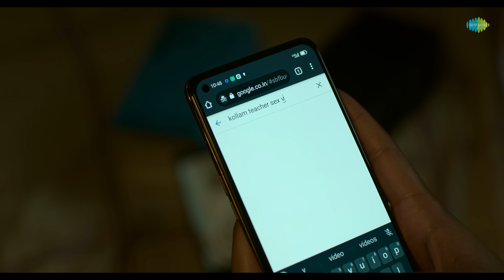The Teacher - Official Trailer | Amala Paul, Hakkim, Chemban Vinod | Vivek | Dawn Vincent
Watch the official trailer of "The Teacher" directed by Vivek starring Amala Paul, Hakeem Shajahan, Chemban Vinod Jose, Anumol & Manju Pillai. Produced by Varun Tripuraneni, Abhishek Ramisetty and G Pruthviraj and the music composed by Dawn Vincent

Movie Details:-
Cast: Amala Paul, Hakkim Shah, Chemban Vinod Jose, Manju Pillai, Vinita Koshy, I M Vijayan, Prashanth Murali, Dinesh Prabhakar, Senthil Krishna, Nandu
Nutmeg Productions Presents
A VTV Films Production
Story- Direction : Vivek
Produced by Varun Tripuraneni, Abhishek Ramisetty, G Pruthiviraj
Screenplay - Dialogues - PV Shajikumar
Director of Photography - Anu Moothedath
Editor - Manoj
Production Designer - Anees Nadodi
Styling - Jishad Shamsudeen
Makeup - Amal Chandran
Associate Producer - Liya Verghese
Executive Producer- Joshy Thomas Pallickal
Creative Producer - Jovy Mathew Philip
Chief Associate Director - Aneev Sukumar
Stunt Director - Rajasekhar
Production Controller - Vinod Venugopal
Finance Head - Anil Amballur
Lyrics - Anwar Ali , Yugabharathi, Vinayak Sasikumar
Colorist - Makarand Surte
Color by - Redchillies.Color
VFX - Promice
Subtitles - Vivek Ranjith
Trailer - Chaman Chakko
Stills - Ibsen Mathew